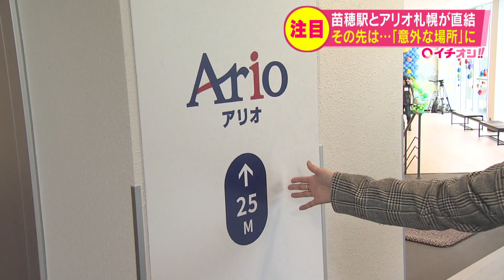濡れずにアクセス 苗穂駅とアリオ札幌を結ぶ空中歩廊が開通 「子どもを抱えている人や、高齢の方も」